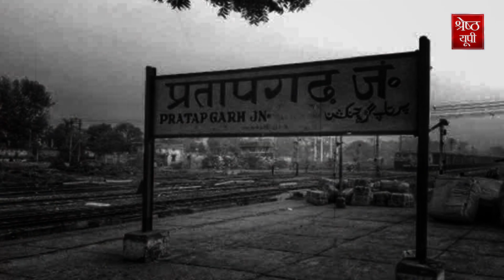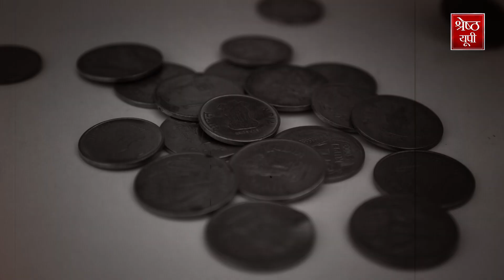एक वारंट से बन गए मुख्यमंत्री... सियासत की दिलचस्प कहानी। Ek Kahani Aisi bhi by Shivendra Srivastava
Ek Kahani Aisi Bhi: 10 बार के विधायक, 40 साल का संघर्ष, मिल मजदूरी से लेकर शराब बेचने तक सब काम किया... लेकिन दशकों तक एक सपना अधूरा ही रहा.. वो भी मुख्यमंत्री (Chief Minister) बनने का... लेकिन जब इसका मौका आया तो एक छोटी से घटना ने बाबूलाल गौर (Babulal Gaur) को मुख्यमंत्री (Chief Minister) की कुर्सी पर बिठा दिया... एक वारंट ने बना दिया मुख्यमंत्री (Chief Minister).. क्या है पूरी कहानी.. बता रहे हैं श्रेष्ठ यूपी (Shreshth UP) के संपादक शिवेंद्र श्रीवास्तव(Shivendra Srivastava)